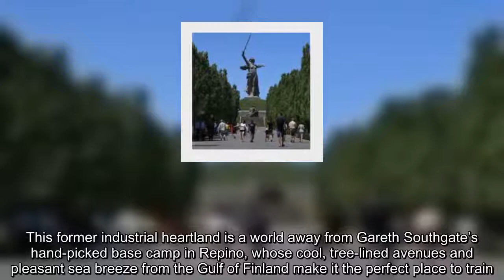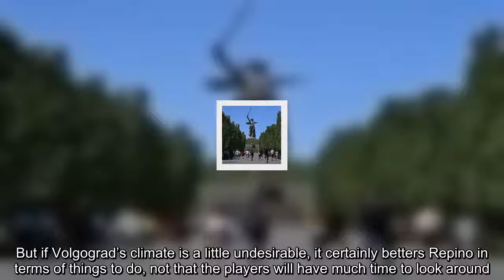Heating up: England change cool Repino for Volgograd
England’s World Cup preparations will move up a gear on Sunday when they swap the sleepy streets of Repino for the wide, warm boulevards of Volgograd.   This former industrial heartland is a world away from Gareth Southgate’s hand-picked base camp in Repino, whose cool, tree-lined avenues and pleasant sea breeze from the Gulf of Finland make it the perfect place to train.Over 1000 miles south, Volgograd is hot and sticky, the temperature regularly topping 30°C in June.  Europe’s longest river, the Volga, runs parallel to the city, affording so